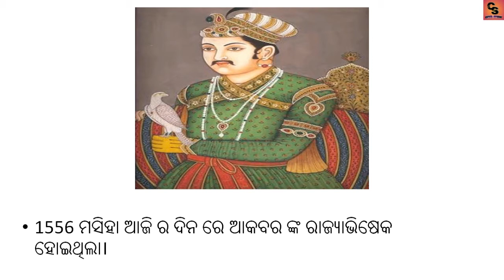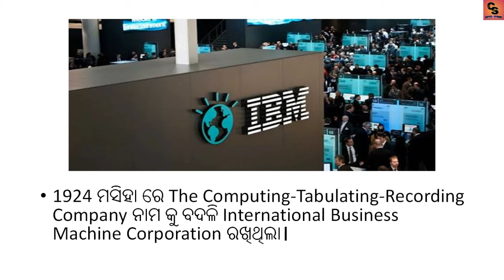Aji ra atita ,on this day 14 thfeb